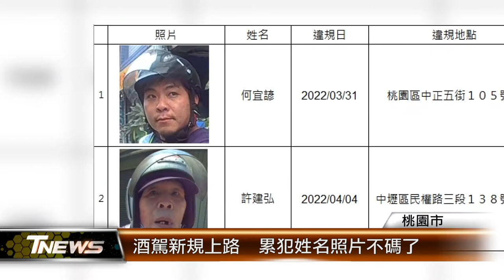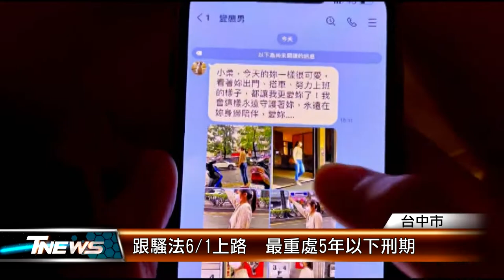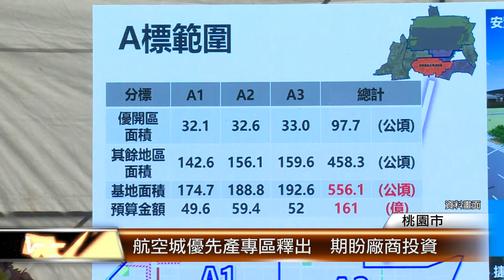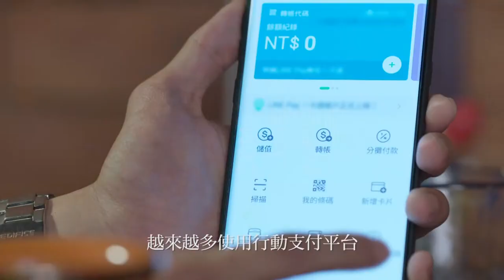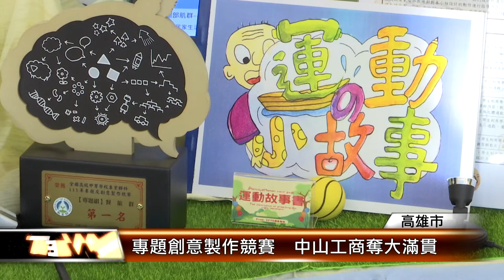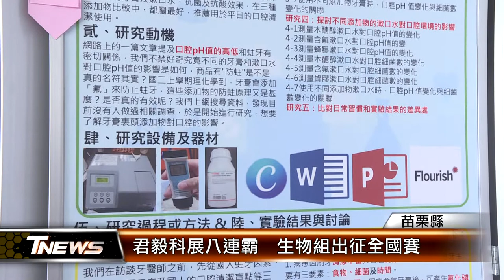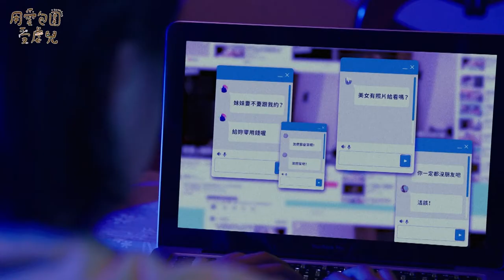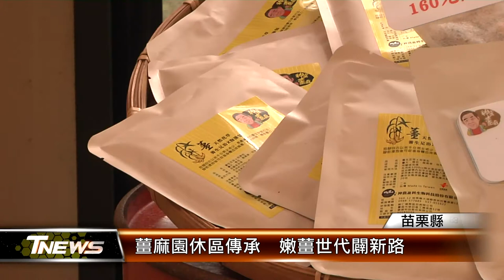20220515 │T-NEWS聯播網